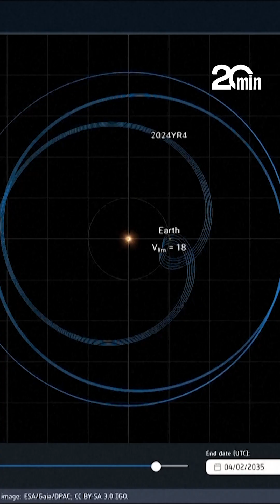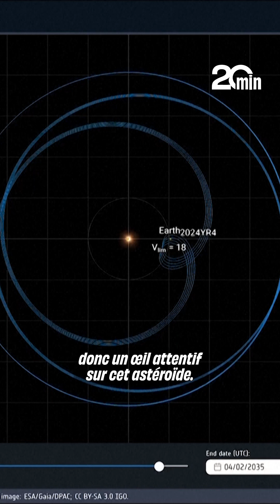L'astéroïde 2024 YR4 menace-t-il la Terre ?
Un astéroïde pourrait-il frapper la Terre en 2032 ? Les scientifiques surveillent de près l'Asteroid 2024 YR4, un corps céleste qui reviendra en 2028 pour une nouvelle analyse de sa trajectoire.